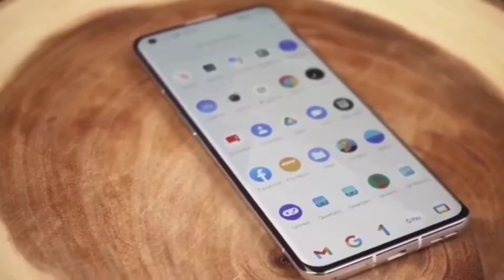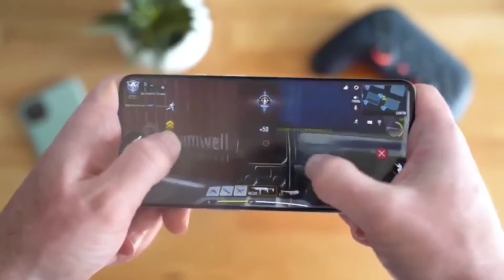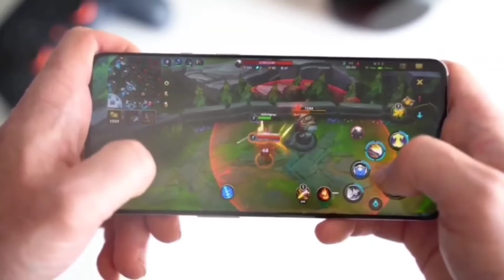Redmi note 11।Redmi note 11 Series।Redmi Note 11 Price in Bangladesh।Redmi Note 11 pro।Note 11